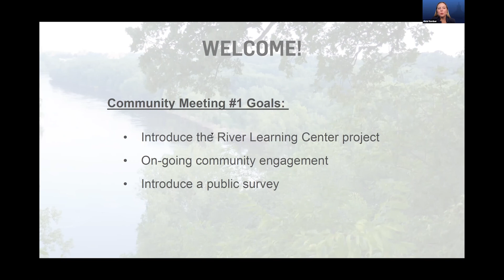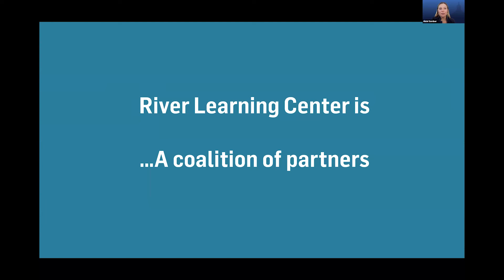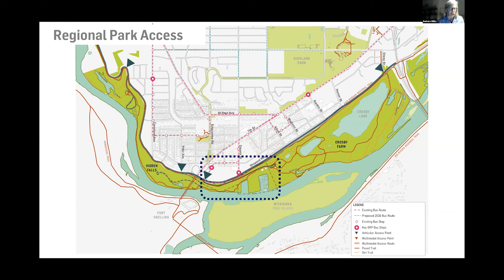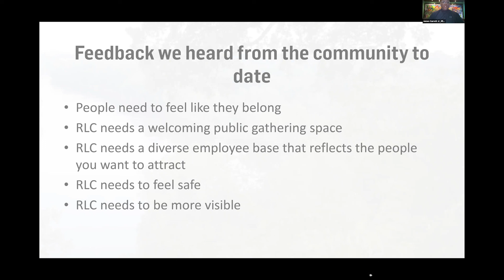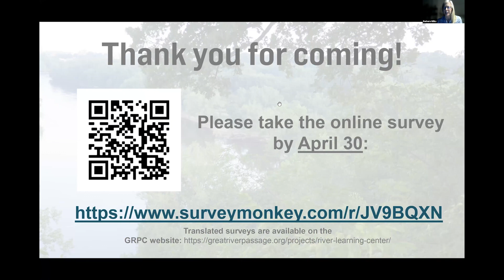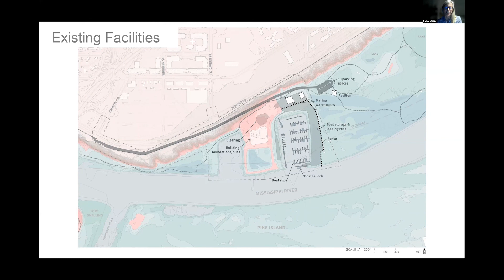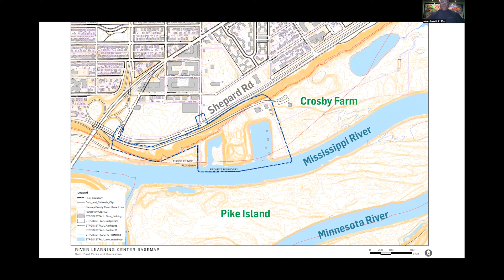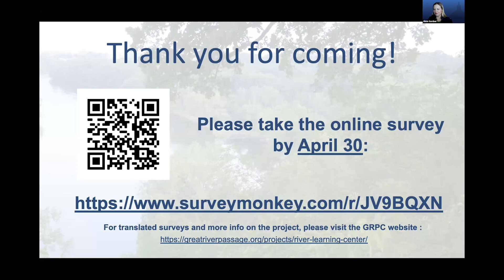Mississippi River Learning Center Community Meeting | April 14, 2022